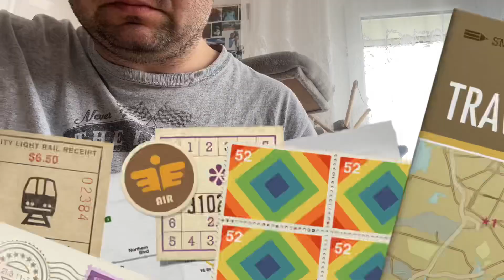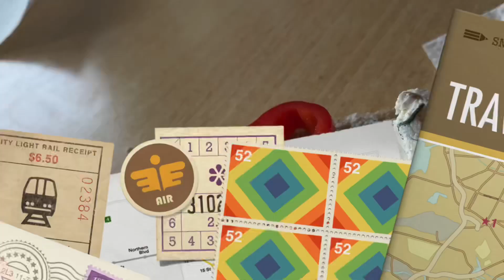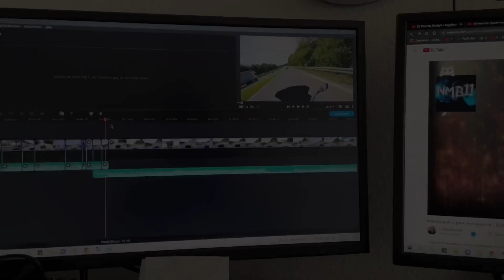Пасха. Готовлю ужин на Мангале. 348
Завтрак

монтаж @Driveryoutube

Подкаст у Лизы @DIZABRO

Выпечка на Пасху

Мангал

готовлю ужин

family vlogsdaily vlogsvloggingVlogDriver youtube channelПродолжение следуетоля ретро германияольга германияgermanyГерманияlife in germanyGermanythe next 365 days365 days part 2365 days 2пасхапаскапасхальный куличПасха рецептпасхальные куличипасхальный кулич рецептostern bastelnfrohe osternosterhaseOsternкулич пасхальныйтесто для куличейрецепт куличакуличи рецепт